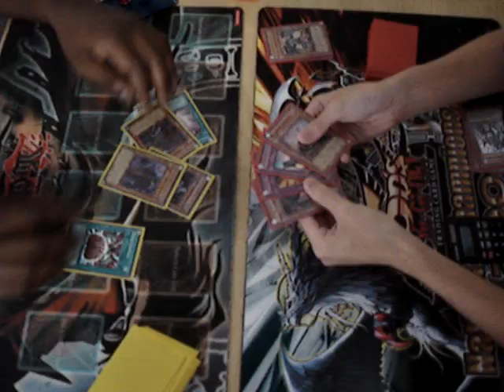Dark Magician vs Hopeless Dragon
dubkdad1 and aznpersuasion2008 screwing around with fun decks. its amazing to see how many people gather around whenever we sit down for a casual game!